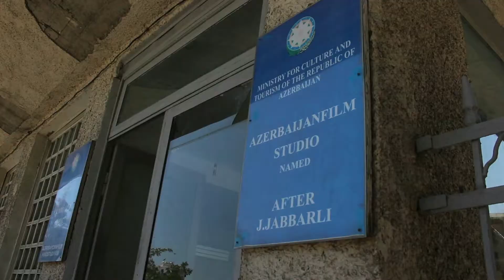Müharibə güzgüdə nə görür? - rejissor Elxan Cəfərov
Elxan Cəfərov Qarabağ münaqişəsi haqda